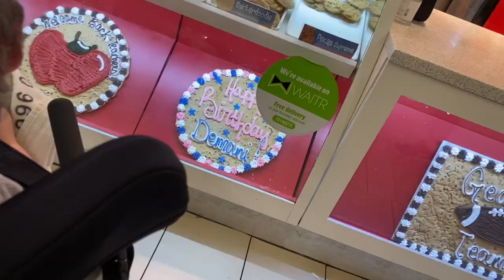Jack’s 7th Birthday! Tonic and Partial Seizures | Build a Bear | Life with Medically Fragile Child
It’s Jack’s seventh birthday! We went to Build-a-Bear in the Acadiana Mall to get man a bear. It didn’t go as expected, whiiiich is typical for us.